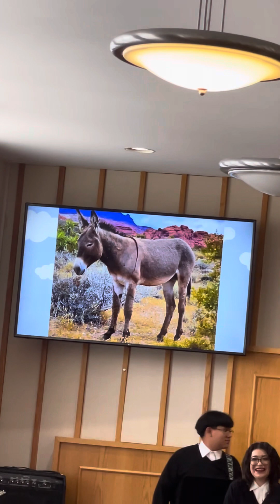El papi de joshy. Domingo de rramos 🌱🌱🌱🌿🌿🌿☘️